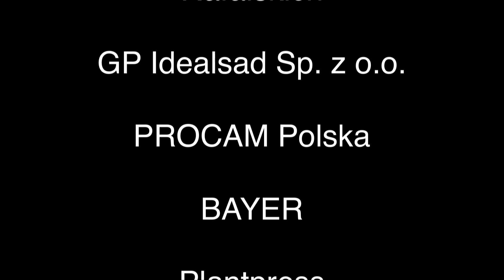V Letnie Pokazy Czereśniowe 2016 – Marzena i Krzysztof Rafalscy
V Letnie Pokazy Czereśniowe 2016 wywiad z Marzeną i Krzysztofem Rafalskimi